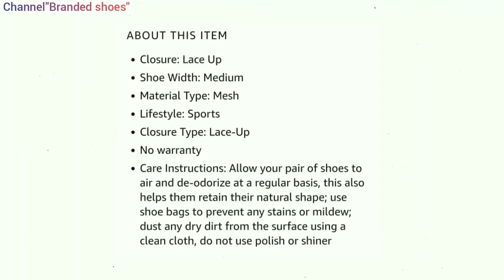REEBOK MEN'S Fusion Black Shoes-10/Review/Branded shoes.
REEBOK MEN'S Fusion Black Shoes-10=